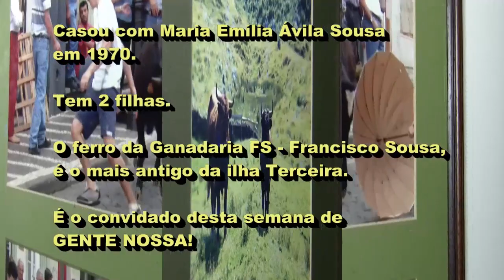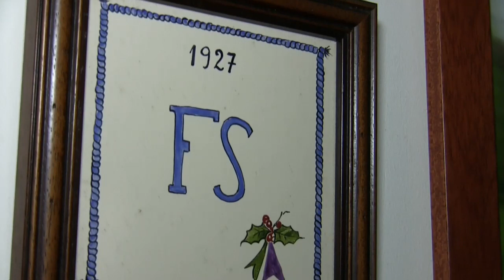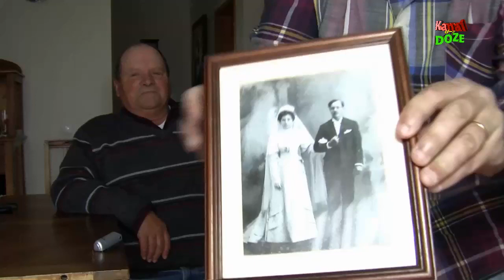GENTE NOSSA: FRANCISCO SOUSA (Cadelinha) - Ganadero/ 2Jun2016/ Our People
Continuando o carregamento dos vídeos que, ainda não integram, este canal criado em Junho de 2019, foi a vez de Francisco Sousa (Cadelinha), o ganadero com o ferro mais antigo da ilha Terceira.